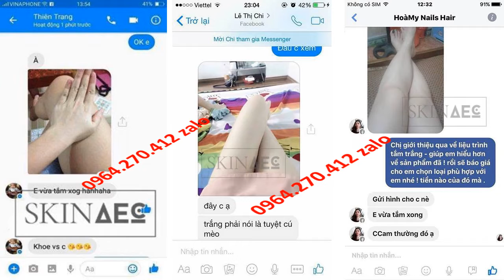các cách dưỡng trắng da toàn thân Skin AEC 0964270412 Zalo